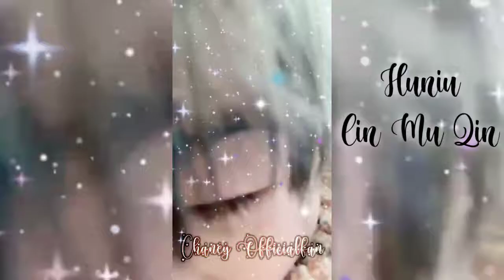Lin Qiunan's Sister (Lin Muqin & Lin Meiqin)